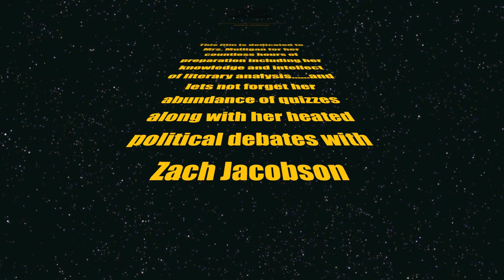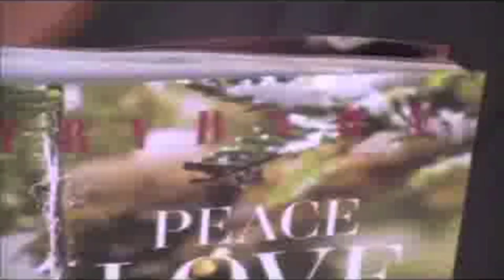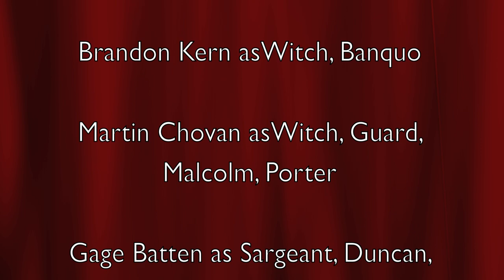MACBETH DWYER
MACBETH video project for Dwyer high Mrs. Mulligans class AP lit

Gage Batten
Merzak Bourouhen
Brandon Kern
Chris Starling
Martin Chovan

edited and produced by Gage Batten